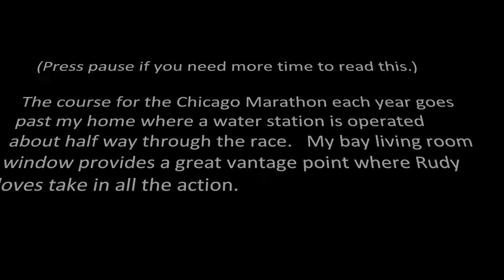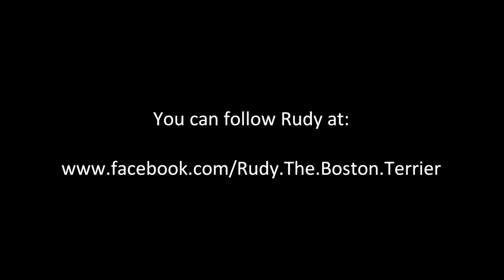Rudy, The Boston Terrier, Has Front Row Seats For The Big Race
Rudy, the boston terrier, watches the 2013 Chicago Marathon from his second floor living room bay window.